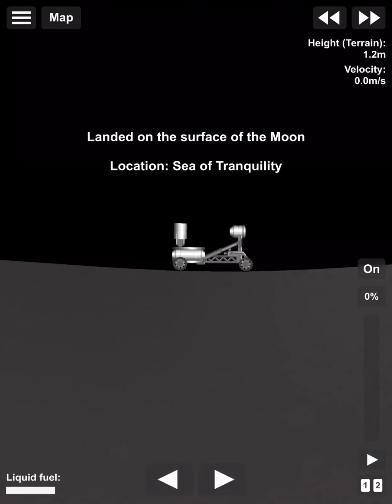Landing a rover on the moon 🌕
Yooo loooooooll